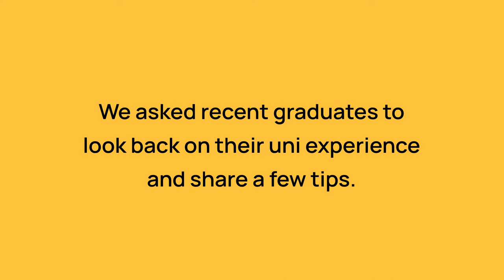What to expect from university life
We asked recent graduates what they wish they'd known before going to university.